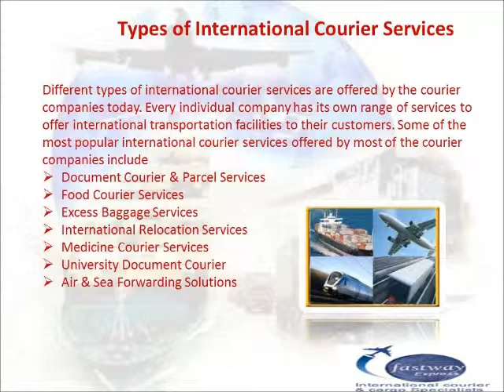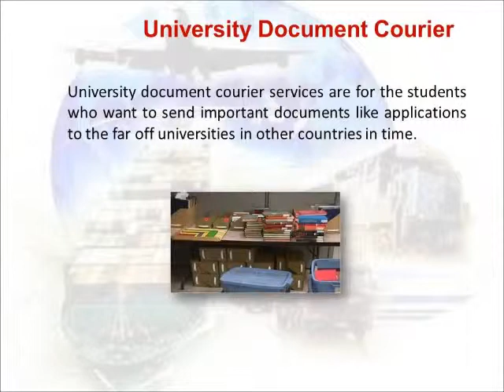All About International Courier Services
This video provides information about international courier services, importance of professional international courier services company and types of international courier services including international document courier & parcel services, food courier services, excess baggage services, international relocation services, medicine courier services, university document courier services and air & sea forwarding solutions - For reliable and cost effective international courier services, please